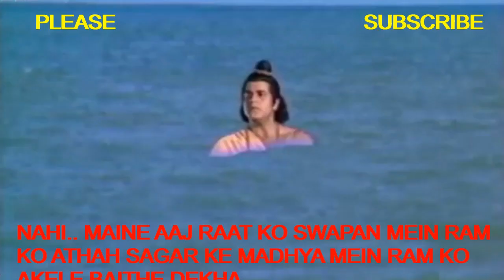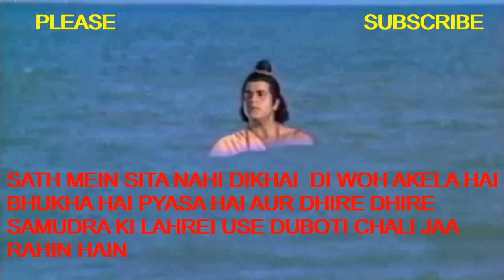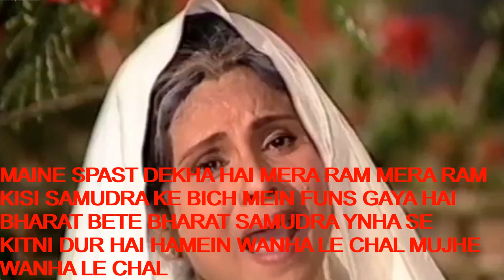SRI RAM SANKAT MEIN HAIN MATA NE KYUN KAHA//MAA KE JAISI KOI NAHI